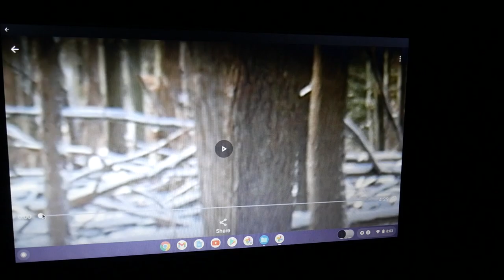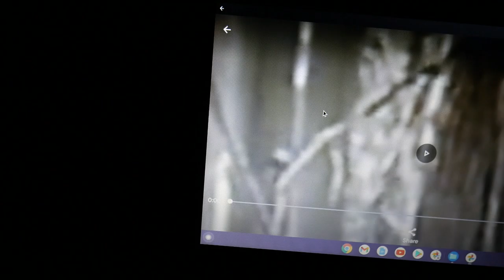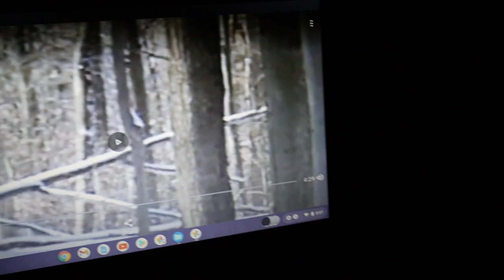Little one's parent's are not far..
I made 3 videos of this and BF to the right a lot of them